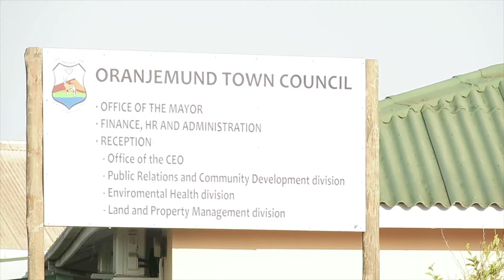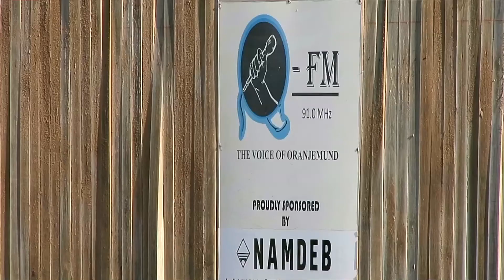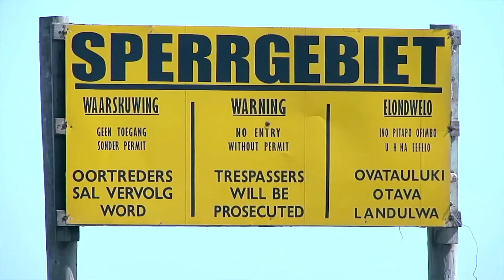OMDis Change Makers Series Ep 01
After decades of being closed, it is now not only time but important to showcase the town of Oranjemund and its transformation to the world.

Many have wondered what is so special about the town, and now you can see it for yourself in a new TV and Web Series. Watch the first episode now and find out about the transformation of Namibia's best-kept secret.
Tune in to the OMDis Change Makers Series on One Africa TV Wednesdays at 20h00 and repeats Sundays at 17h30.